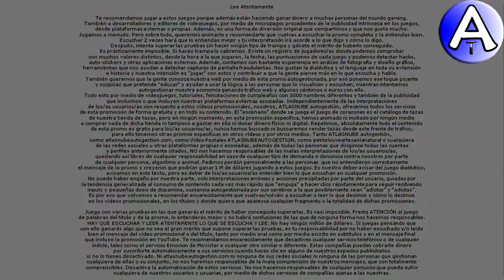Feliz Cumpleaños Joaquin / SOPLA la VELA / Cuenta Atrás / VideoPostales, tazas, cosmética